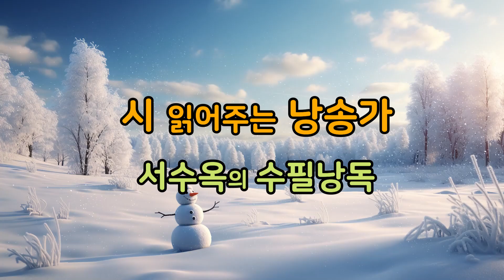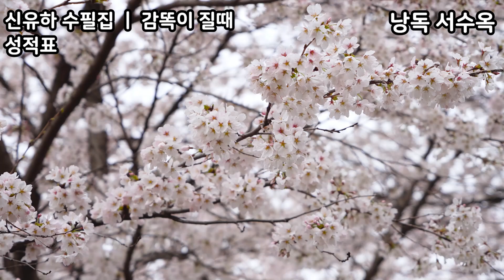좋은수필) [신유하 수필집] 감똑이 질 때｜성적표｜낭독 서수옥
신유하 작가
전남 해남출생
『지구문학』 신인상 시, 수필당선
서울포엠페스티벌 전국시낭송대회 대상 수상
지구문학상 수상(2019년)
시집 《예단 속 꽃 편지》
수필집 《달빛 어린 흰 고무신》
             《감똑이 질 때》